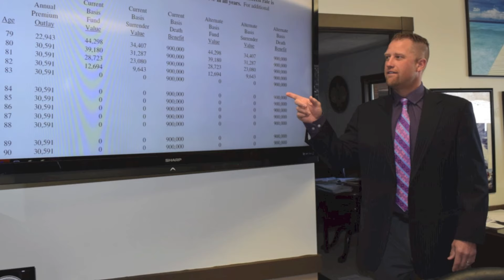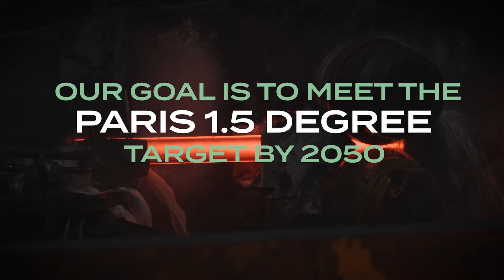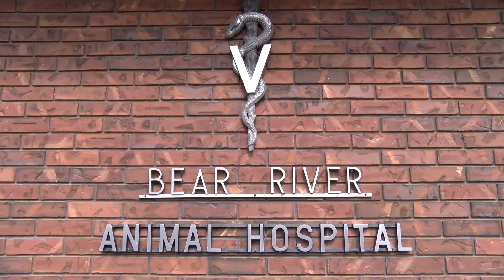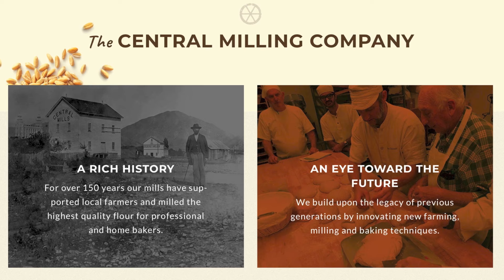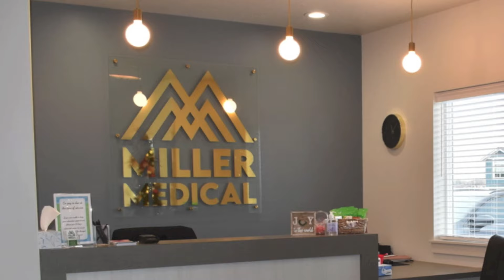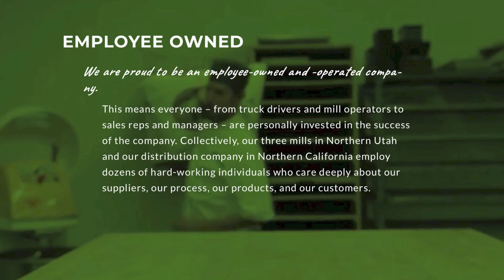Bear River Powder Puff (2024)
Bear River Powder Puff seniors vs juniors on Homecoming week 9/25/24.